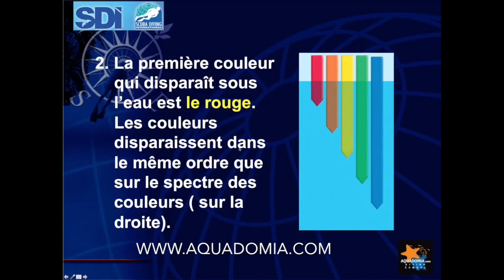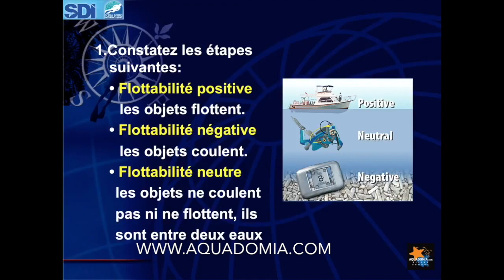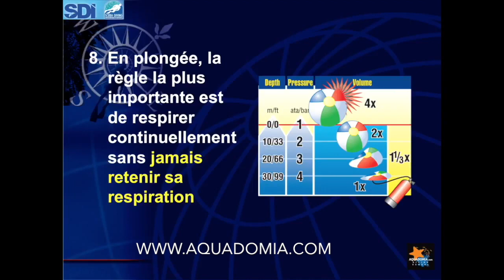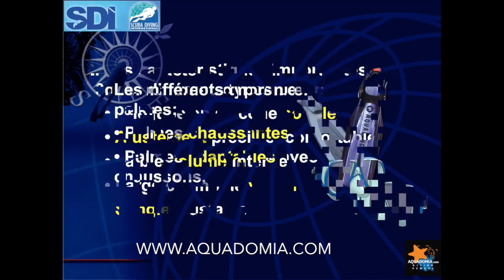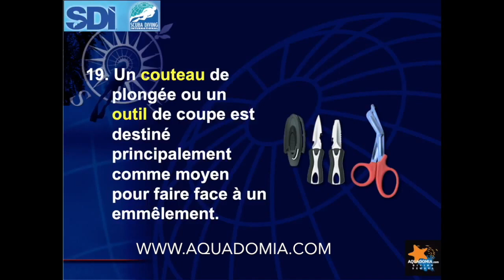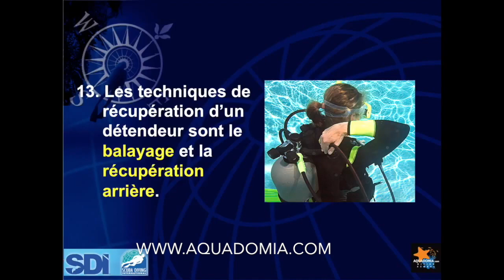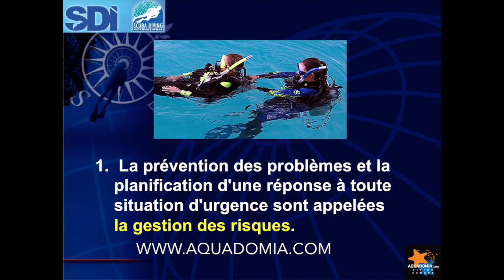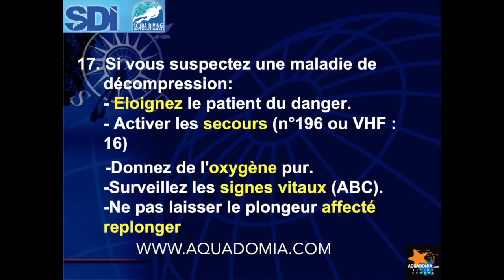Cours plongée sous-marine débutant : l'intégrale en 1H de théorie ! Free scuba diving course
Cours plongée sous-marine débutant, cours niveau 1 plongée, cours open water pour "passer son padi" : l'intégrale en 1H de théorie niveau 1 plongée / open water ! Un tuto plongée sous-marine niveau 1 complet. Avec cet e-learning plongée, apprenez toute la théorie nécessaire pour débuter l'Open Water SSI SDI PADI ou le niveau 1 Anmp ou Ffessm !
Un cours complet pour débuter en plongée sous-marine !
Formation plongée sous-marine accélérée à Marseille Parc des Calanques pour "passer son PADI" ou SSI ou son niveau 1 . Cours plongée sous-marine pour débuter l'Open water ou son niveau 1 : l'intégrale en 1H de théorie !
J’ai créé il y a plus de 15 ans l’école de plongée sous-marine Aquadomia.com à Marseille dans le Parc National des Calanques pour offrir à mes clients de la formation sur mesure, du débutant au moniteur en passant par la plongée TEK trimix et recycleur en CCR rEvo et APdiving, aux dates de leur choix !
Je permets enfin à mes clients de ne plus dépendre d’un planning ou du bon vouloir de formateurs peu disponibles, c’est eux-même qui fixent leurs contraintes de dates !
Et j’ai déjà formé plein d’élèves, sur les cursus Ecole de plongée française Anmp, Ffessm, ou SSI SDI TDI, Padi... et ils ont eu du succès !